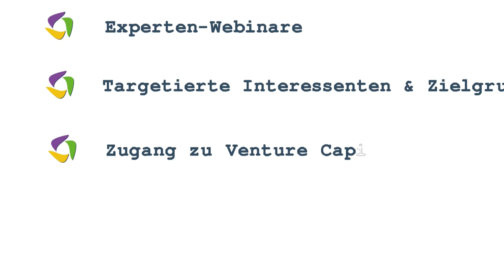NEURS deutsch - Was kann NEURS?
Wofür ist NEURS gut.

Was ist die Vison von NEURS

NEURS ist die Plattform für Unternehmer